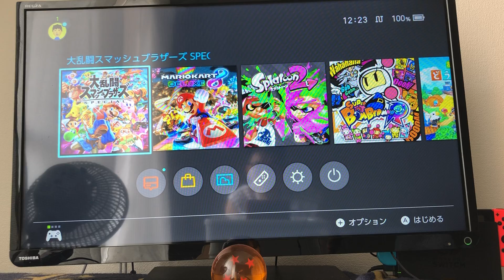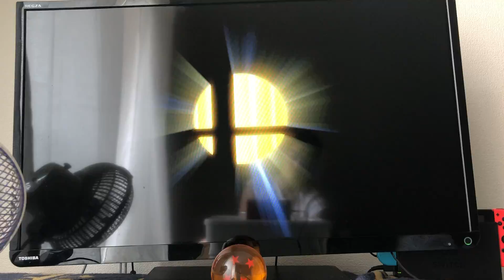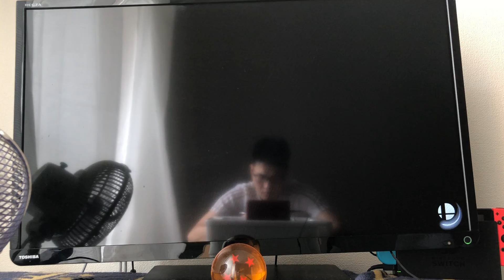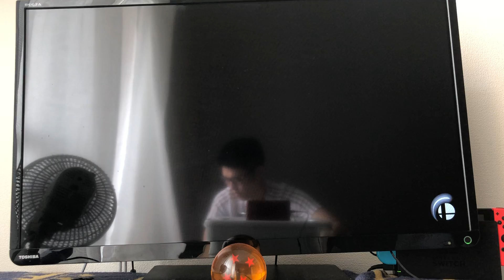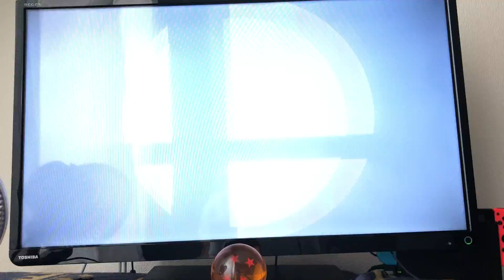スマブラは沼